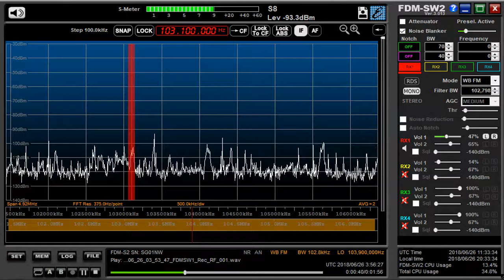103 1 MHz Avtoradio June 26,2018 0355 UTC